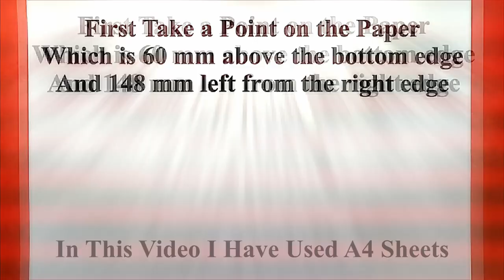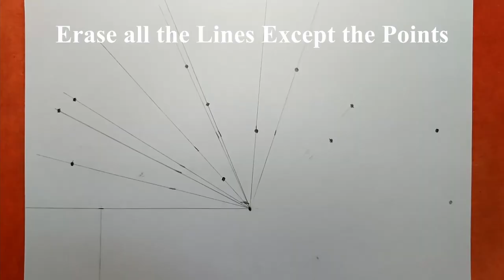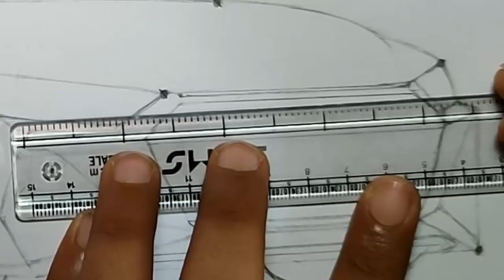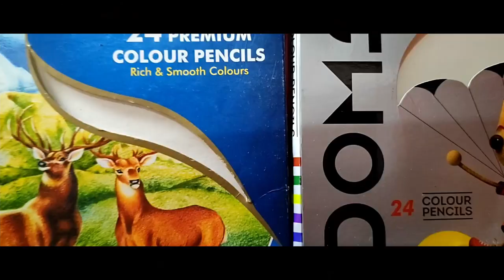Drawing Audi RS7 || SWAY || Step By Step Drawing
The total Length of the Car is about 268 mm (or 26.8cm)

(1cm = 10mm)